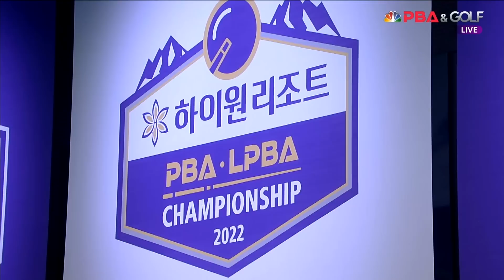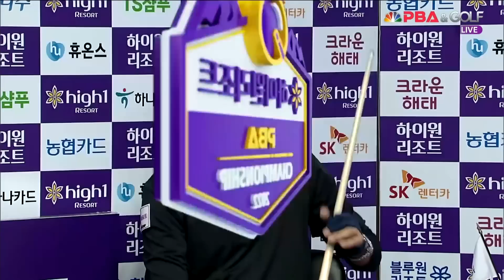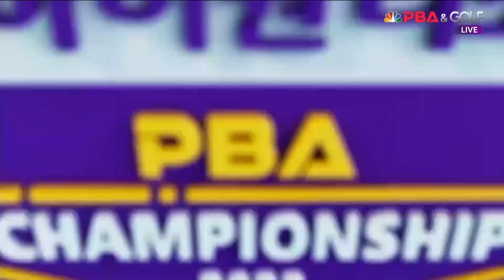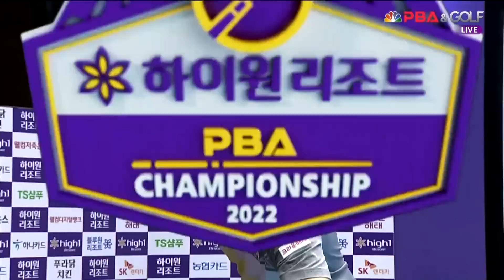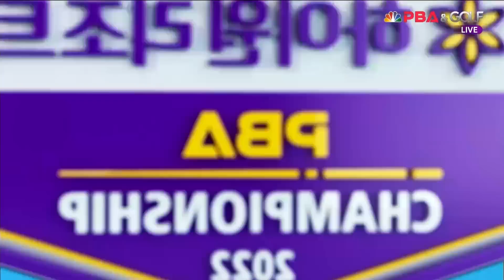마르티네스 vs 이종훈 64강 3세트[하이원리조트 PBA 챔피언십 2022]